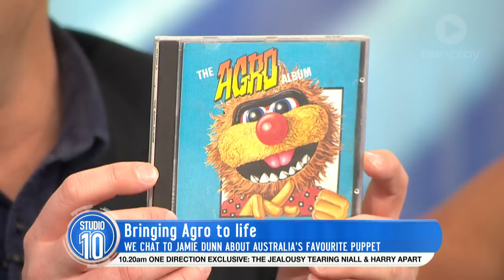Jamie Dunn: Bringing Agro To Life | Studio 10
Jamie Dunn shares some secrets to how he brought Agro to life. Plus, Robbo meets his childhood hero.